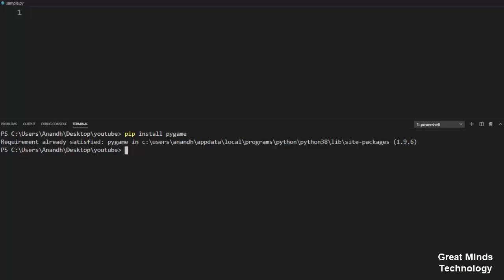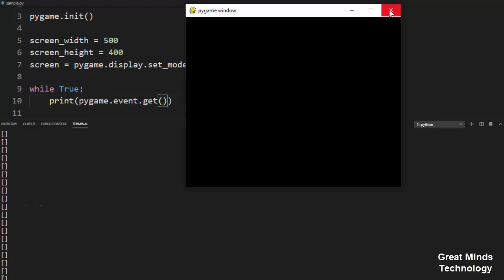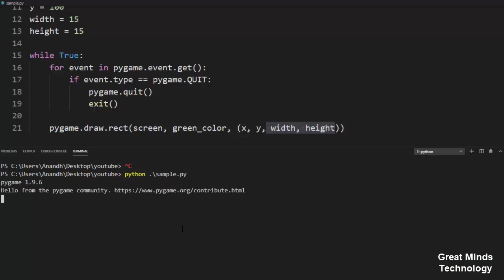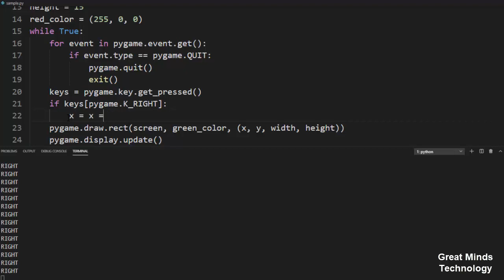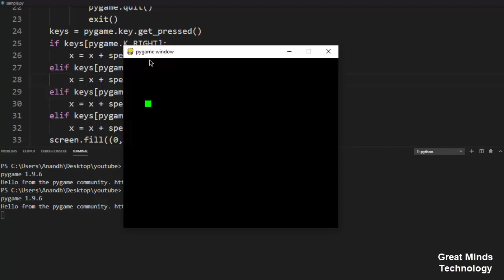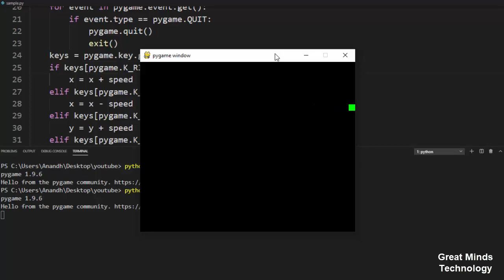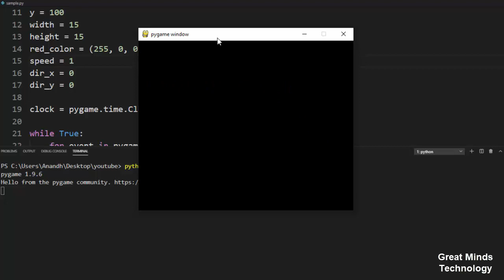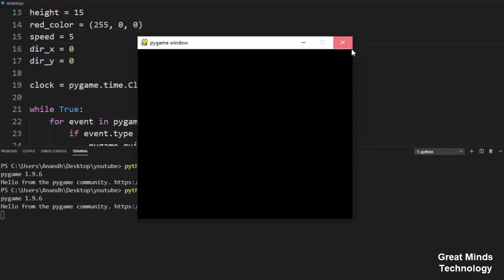Pygame Tutorial #1 - Snake Game | Movement & Key Presses | Tamil | iCoding